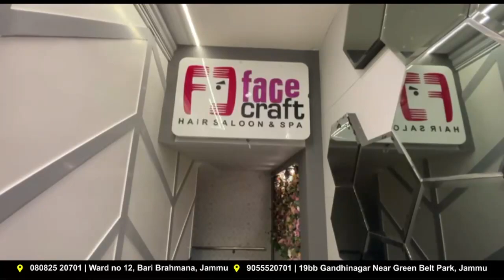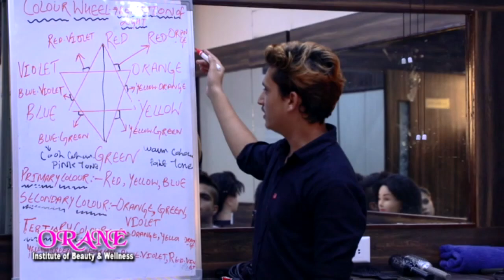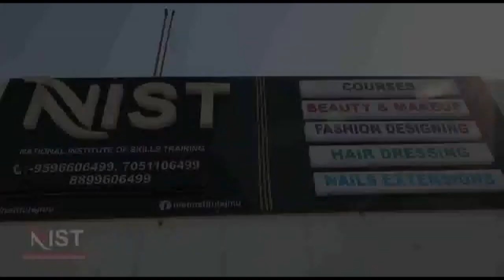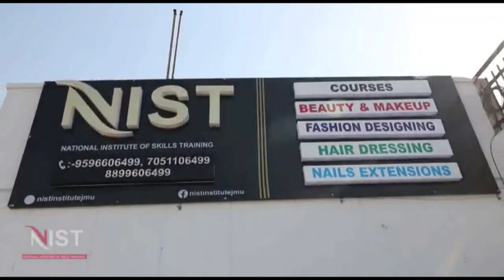देश के पूर्व प्रधानमंत्री अटल बिहारी बाजपेई को उनकी जयंती पर श्रद्धांजलि अर्पित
भारतीय जनता पार्टी की आर एस पुरा -जम्मू दक्षिण विधानसभा इकाई की तरफ से  कुल्लियां स्थित पार्टी कार्यालय में कार्यक्रम का आयोजन कर देश के पूर्व प्रधानमंत्री अटल बिहारी बाजपेई को उनकी जयंती पर श्रद्धांजलि अर्पित करने के साथ-साथ देश के प्रधानमंत्री नरेंद्र मोदी की मन की बात को सुना गया जम्मू दक्षिण की जिला अध्यक्ष रेखा महाजन की अध्यक्षता में आयोजित इस कार्यक्रम के दौरान भारतीय जनता पार्टी के राष्ट्रीय सचिव डॉक्टर नरेंद्र सिंह, जम्मू नगर निगम के डिप्टी मेयर बलदेव सिंह मंडल अध्यक्ष विक्रम संधू, डीडीसी सदस्य प्रोफेसर गारू राम भगत सहित काफी संख्या में भाजपा कार्यकर्ता इस कार्यक्रम में शामिल हुए |